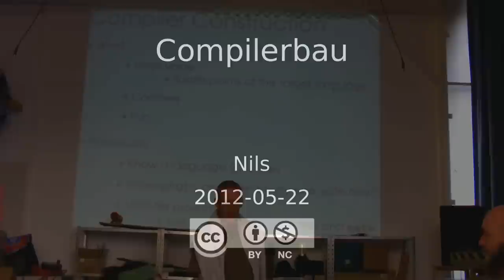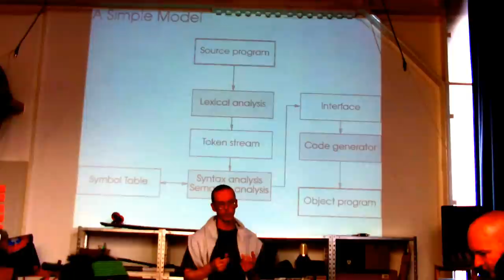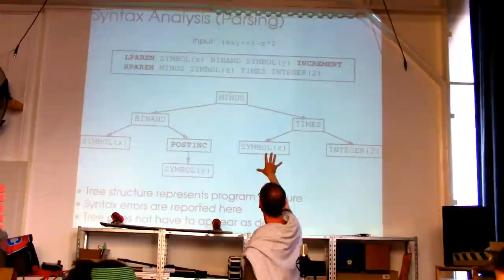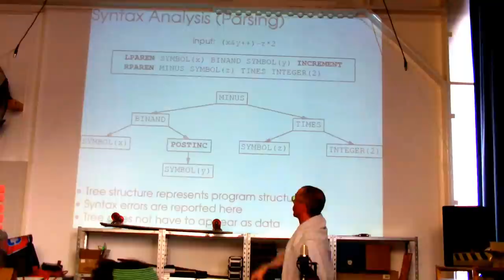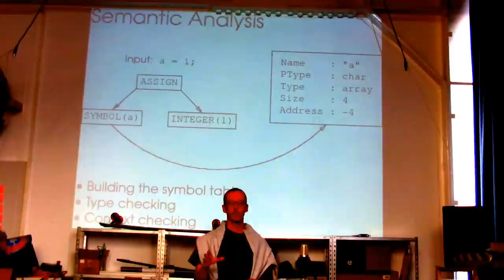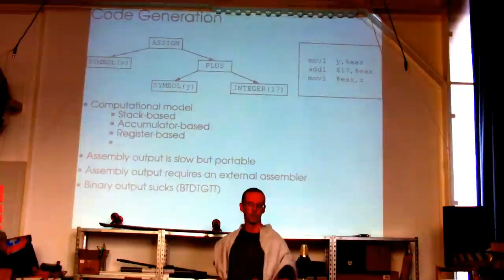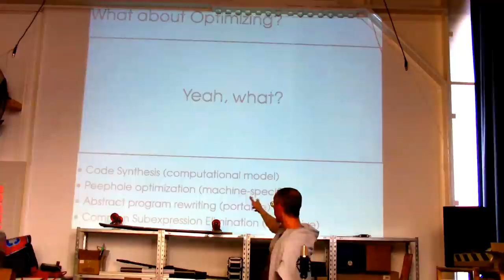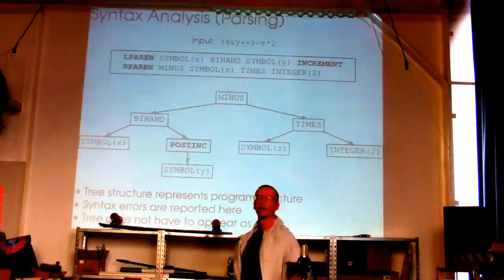RZL: Compilerbau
Dieses Video ist die Aufnahme des Vortrags „Compilerbau" von Nils am 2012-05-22.